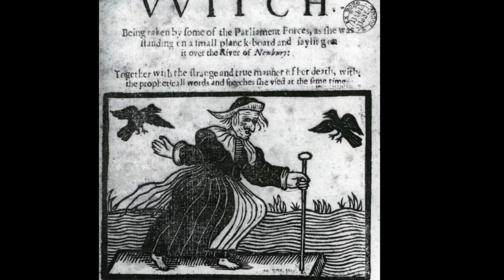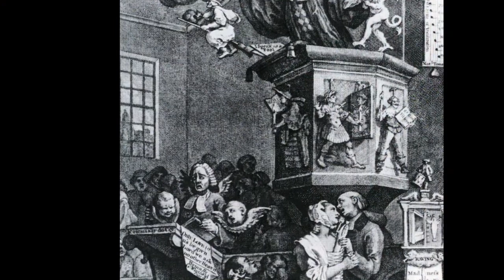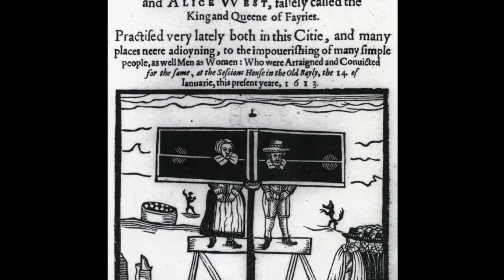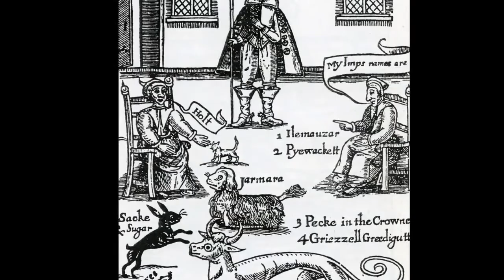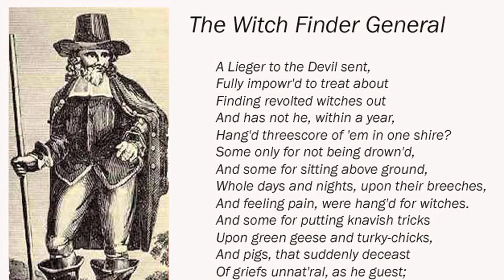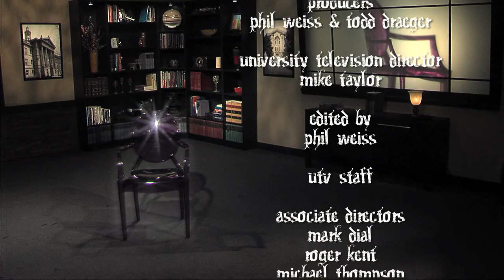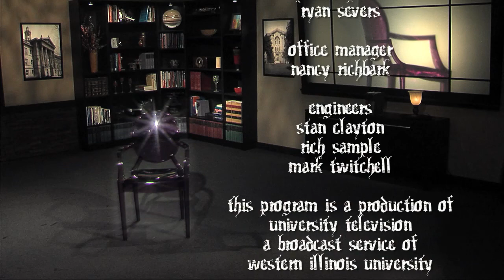The Purple Chair, Episode 4: Jen McNabb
In the spirit of the witching season, "The Purple Chair" featured the history of witchcraft as its late October/early November series.

Jen McNabb, associate professor of history at Western Illinois University and associate director of WIU's Centennial Honors College, took a seat in the chair, with the University's Horn Field Campus as the natural backdrop, to talk about the witchcraft throughout the ages. McNabb teaches an Honors history class focusing on witchcraft.